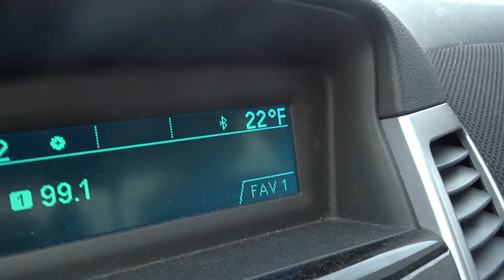Baby Girl Loves To Sing!!!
Today we did a litte shopping!! harlynn had a little to much fun and fell asleep... we also discovered she loves to sing!!